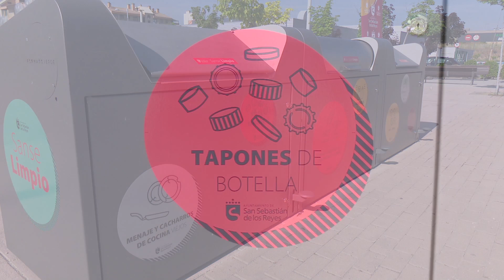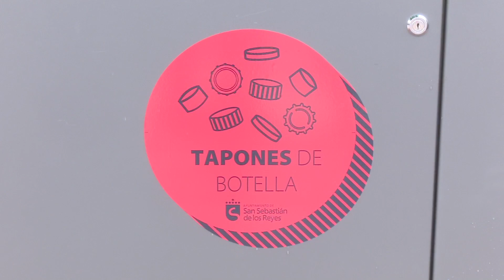¿Quién es Ainhoa?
Estos días, en San Sebastián de los Reyes, se está hablando mucho de Ainhoa, una niña a la que irán destinados todos los tapones que se recojan en los nuevos Puntos Limpios de Proximidad de la ciudad.
El Ayuntamiento aúna así, su compromiso medioambiental con una acción solidaria, involucrando a todas las y los vecinos que, a partir de ahora, con este pequeño gesto, estarán ayudando por partida doble.

Pero, ¿quién es Ainhoa?

Ainhoa es una vecina de Sanse de 6 años de edad que presenta el síndrome de Treacher-Collins. Una enfermedad rara que, anualmente, se da en 1 de cada 50.000 niños nacidos. Un trastorno congénito del desarrollo craneofacial asociado a diversas anomalías de cabeza y cuello, de pronóstico favorable con un tratamiento adecuado.

Y este es el gran obstáculo que Ainhoa y su familia deben superar, ya que exige una respuesta multidisciplinar que requiere diversas operaciones para corregir, entre otras, la insuficiencia respiratoria o auditiva, y cirugías especializadas de reconstrucción, reparación y remodelación que se extenderán durante todo su desarrollo.

Son operaciones y tratamientos que no cubre la Seguridad Social. Para poder sufragarlos, la familia organiza diversas acciones como mercadillos solidarios. También hace tres años empezaron una recogida de tapones. Y para poder recibir el dinero recaudado, tuvieron que constituir la ‘Asociación española para la lucha contra el síndrome de Treacher-Collins «Ainhoa de Pablos”.

Para que la planta les pague por los tapones, deben llevar al, menos una tonelada. Y aunque han conseguido involucrar a muchos de sus vecinos y contactos, recolectarlos supone mucho tiempo y esfuerzo. Ahora, con el apoyo del Ayuntamiento de Sanse y de todos los ciudadanos, Ainhoa y su familia esperan que todo pueda ser un poco más fácil.